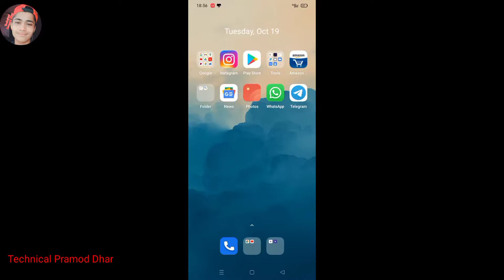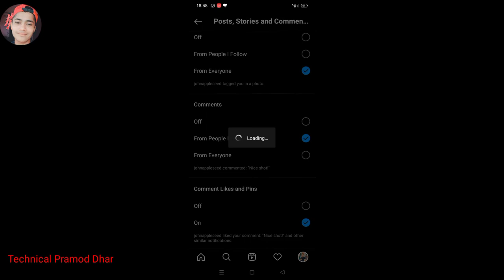how to off or hide instagram comments